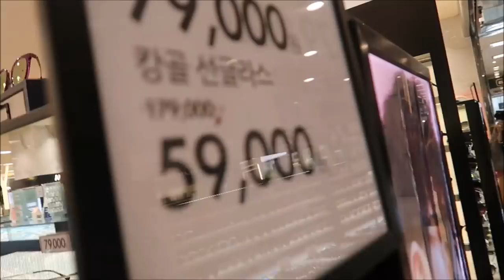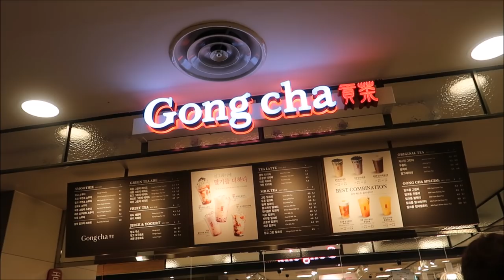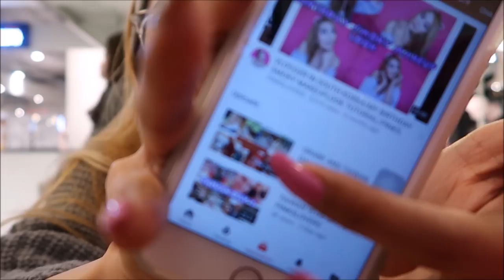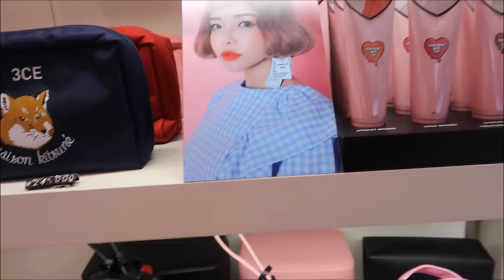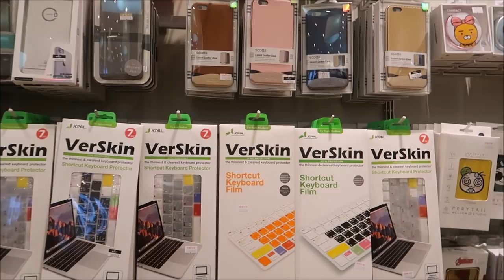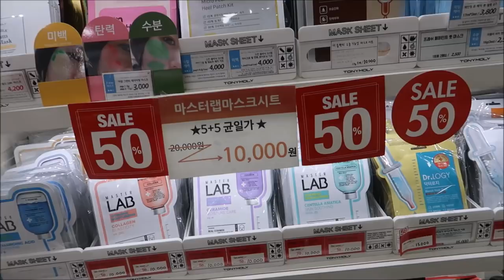HUMATAW SA SAYAW AT SHOPPING MAGISA/PINKSLOVERS